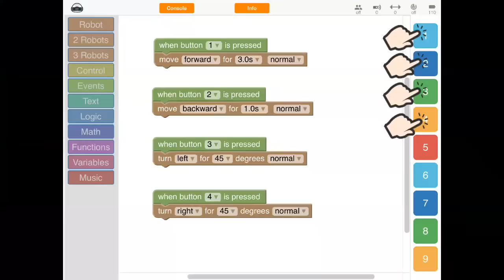MiP vs MiPosaur (MiP仔大戰MiPosaur)